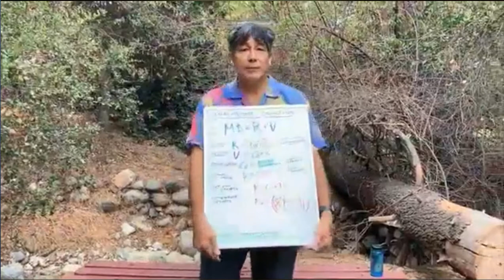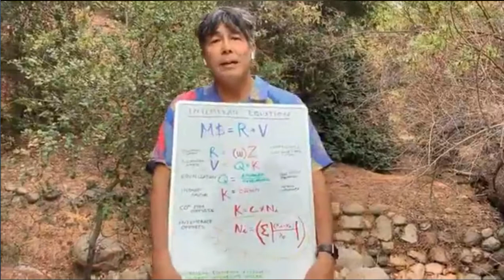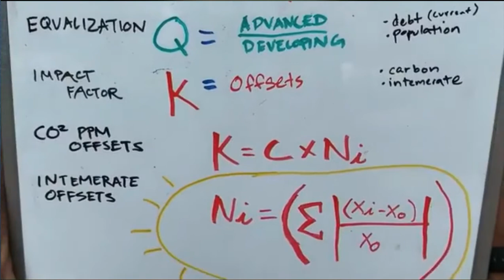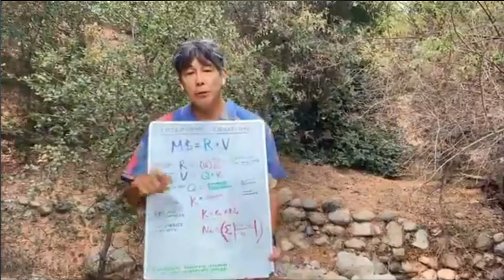EEA section book launch